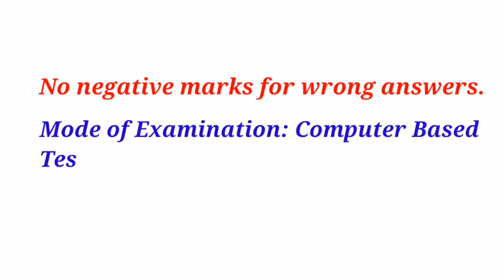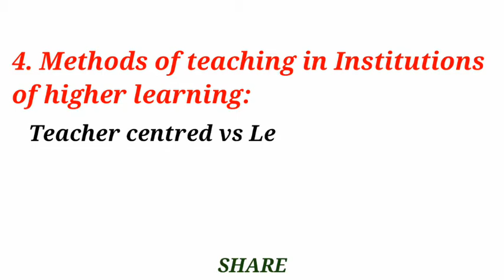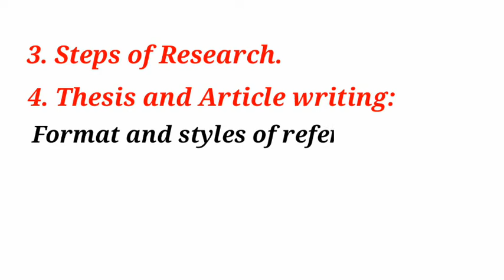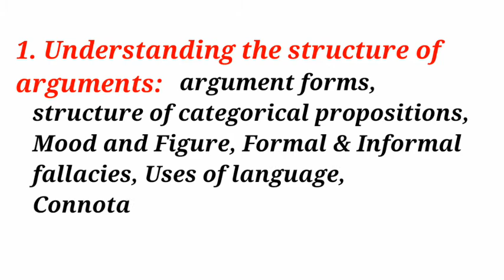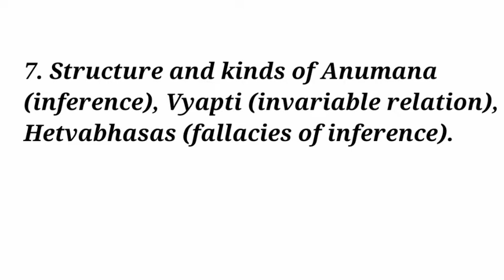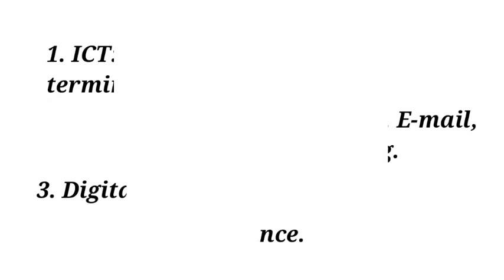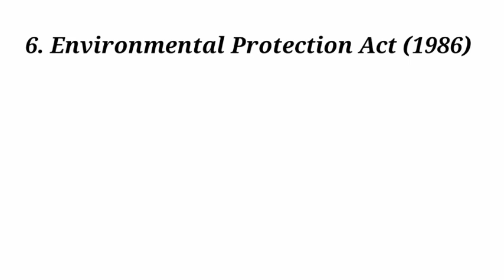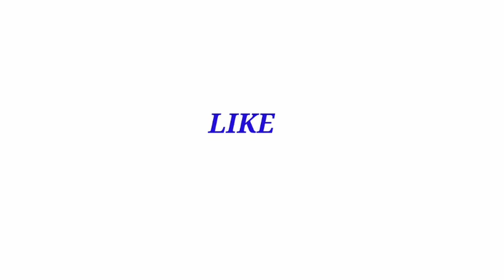UGC NET - JRF 2020 EXAM || FIRST PAPER SYLLABUS || NATIONAL ELIGIBILITY TEST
PAPER - 1  SYLLABUS